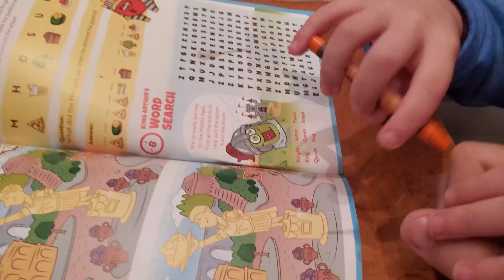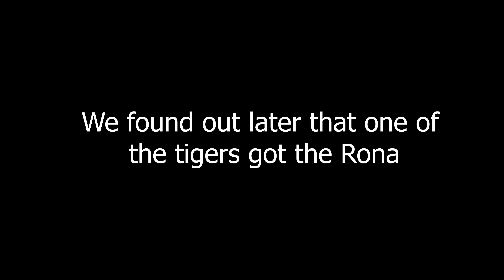#139 Zoo Again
We had to go to the Zoo again now that my parents were in town! Woohoo!